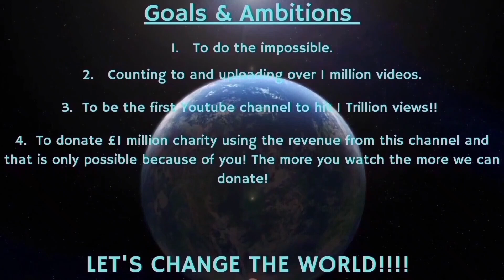Counting to ONE MILLION!!, This is Number 84,002